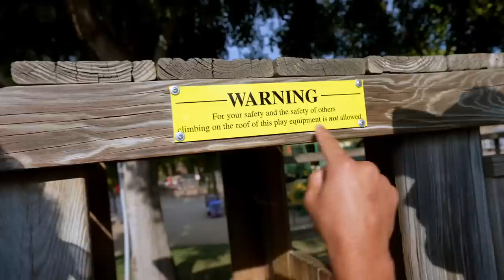First To Escape IMPOSSIBLE Corn Maze WINS!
This week the Parea House went to our local pumpkin patch and ran through a corn maze! Later that night we had a pumpkin carving contest to get in the halloween spirit! Enjoy!